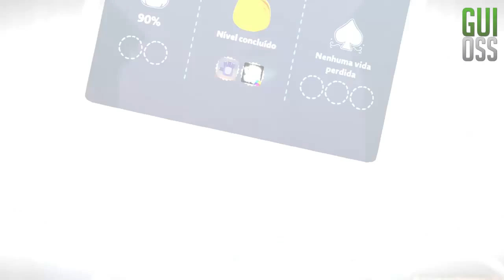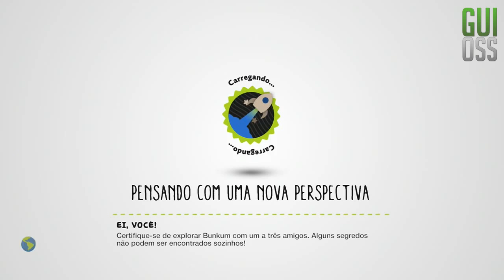Let's Play: LittleBigPlanet 3 [PS4] - Parte 2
Parte 2 do Let's Play do game LittleBigPlanet 3, em sua versão para PS4.